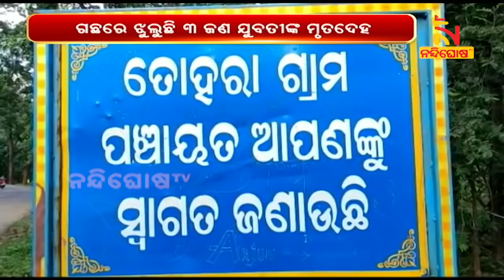ଗୋଟିଏ ଗଛରେ ଏକାସାଙ୍ଗରେ ଝୁଲିପଡ଼ିଲେ ୩ ଯୁବତୀ ସାଙ୍ଗ | NandighoshaTV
* DishTV Channel No: 1367
* Airtel Digital TV Channel No: 611
* TATASky Channel No: 1779
* hathw@y Channel No: 731
* Ortel Channel No: 707
* Videocon d2h Channel No: 840
* SITI Channel No: 17 & 458
* GTPL Channel No: 719
* SUN Direct Channel No: 667
* Asianet Channel No: 219